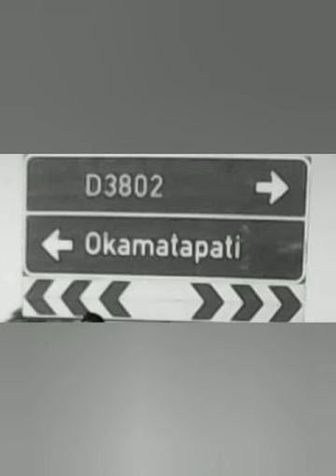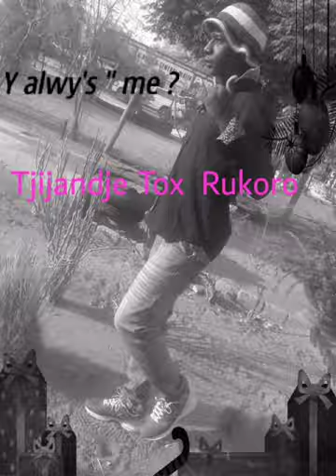Costa Komaue birthday song